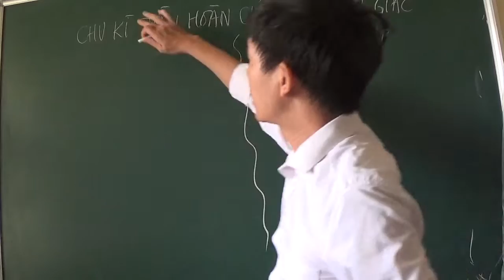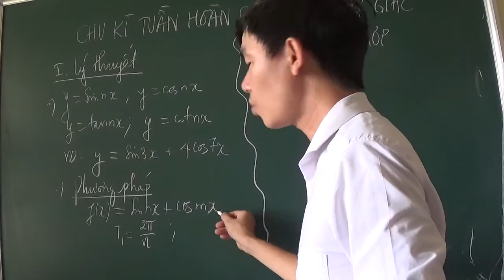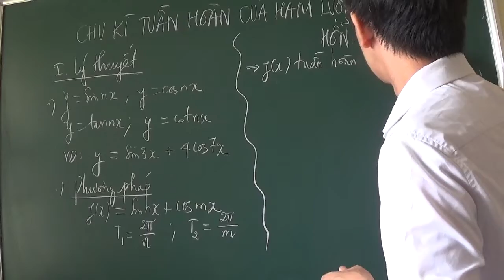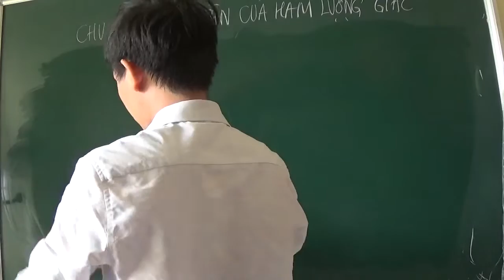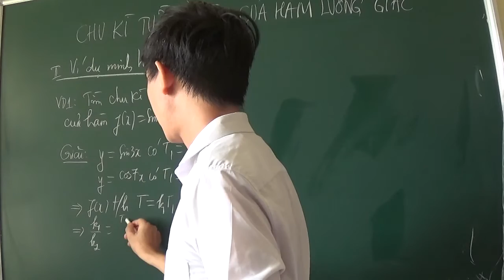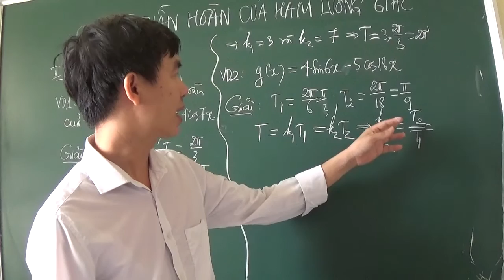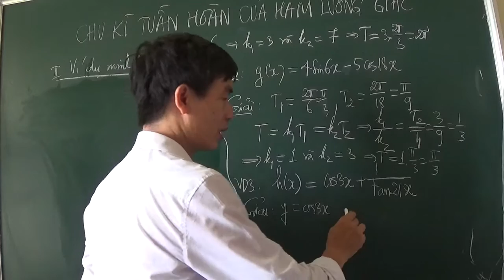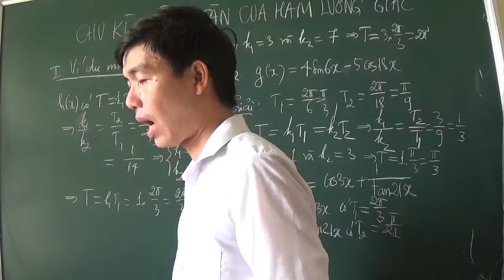Toán 11 – bồi dưỡng học sinh giỏi toán 11 – chu kì tuần hoàn của hàm lượng giác hỗn hợp